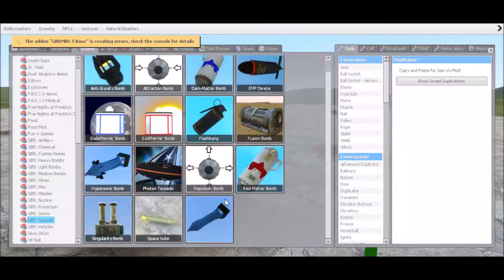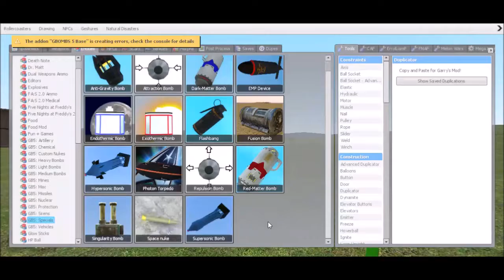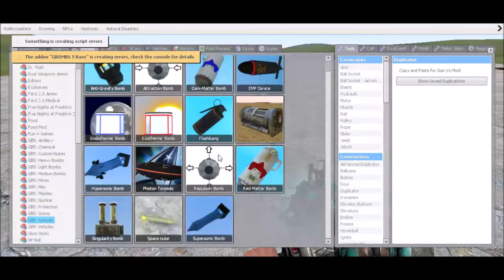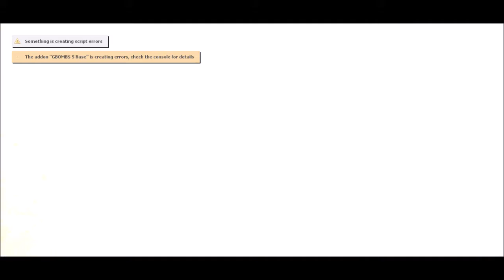gmod funny moments: nukes and stuff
the songs in the video re not mine and belong to there creators I take no credit